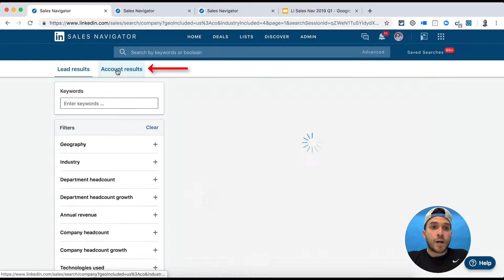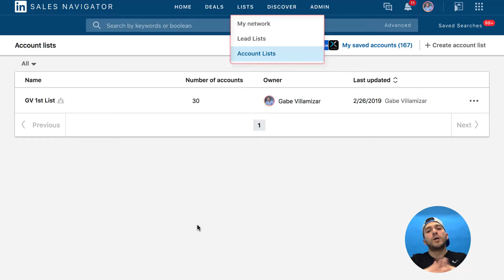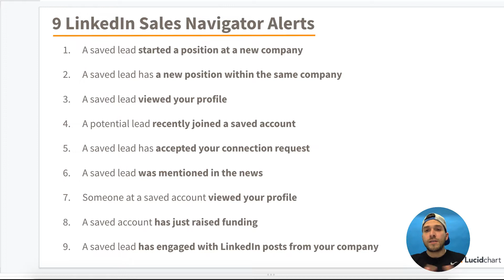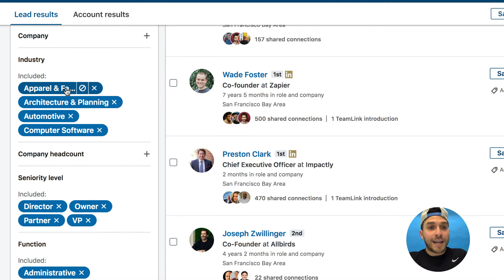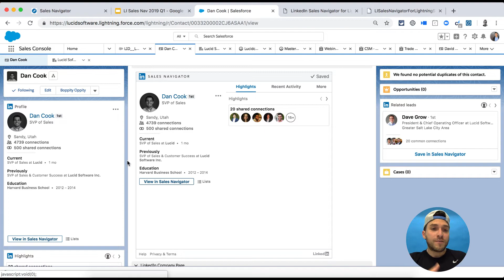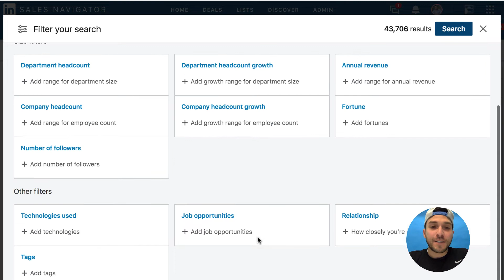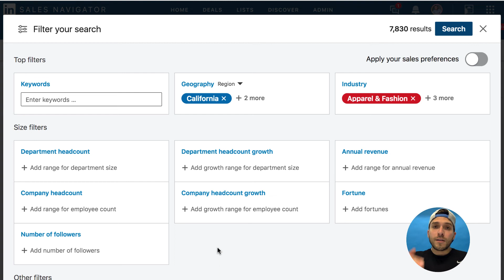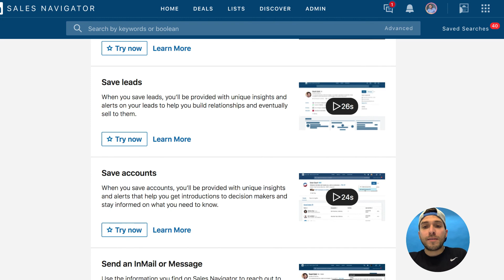New LinkedIn Sales Navigator Features (Q1 2019)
July 2020 Update! Try LinkedIn Sales Navigator FREE for 60 days with this exclusive/unique

Click on the timestamps below to jump to different sections in the video:

00:00 Intro
00:13 Custom lists for leads and accounts
02:24 LinkedIn Sales Navigator alerts
03:34 Zoom LinkedIn Sales Navigator integration
05:08 Search exclusions feature for Sales Navigator
06:33 LinkedIn Sales Navigator Salesforce Integration
08:16 Find companies based on tech usage
09:55 LinkedIn Sales Navigator Coach

[2020 Course Update] Social Selling with LinkedIn is out! Learn more and watch the video preview today.